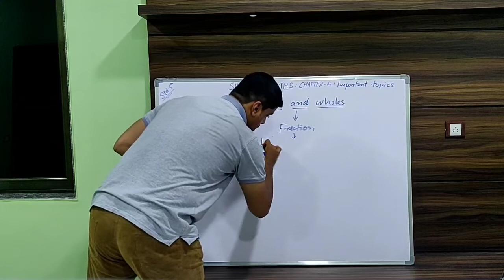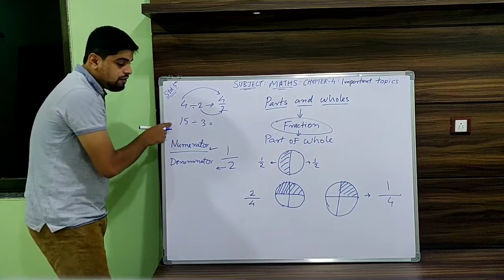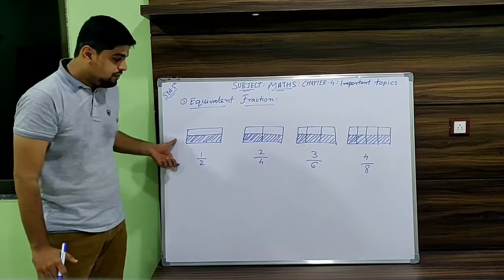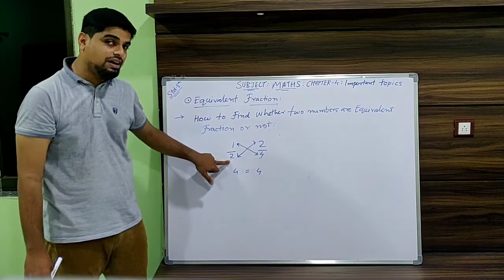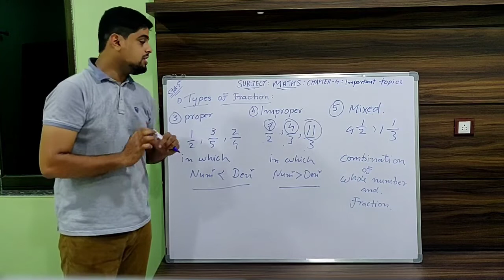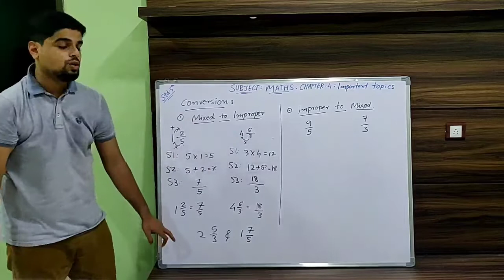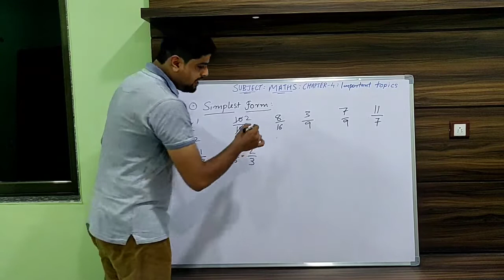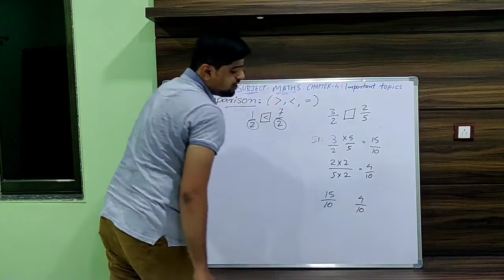Std5 - Maths - Chapter 4 - Parts and wholes : Important topics (Part-1)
Fraction , Types of fraction, Conversion of mixed fraction to improper fraction and improper fraction to mixed fraction.